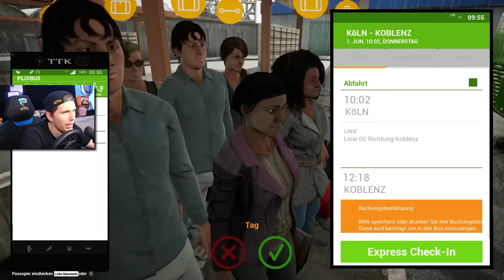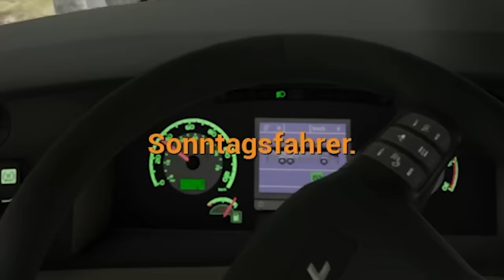Längster Flixbus der WELT bei STARKREGEN | Fernbus Simulator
Heute geht es mit dem längsten Flixbus der Welt von Köln nach Koblenz. Dazu fahren wir ca. 200km über die deutschen Autobahnen.